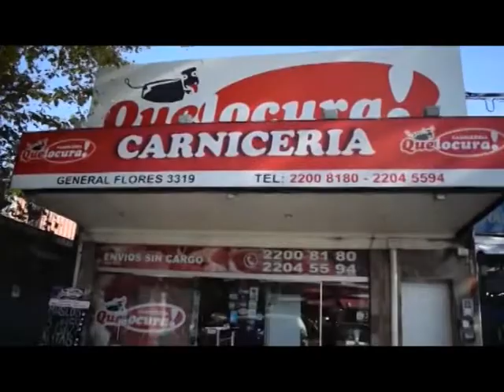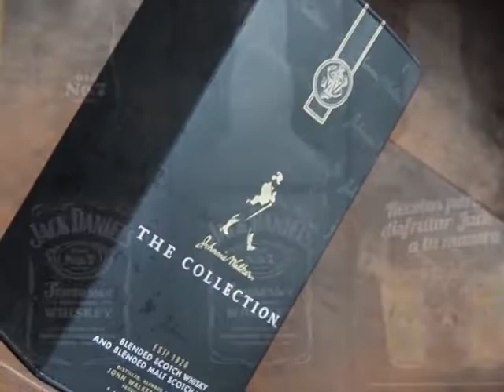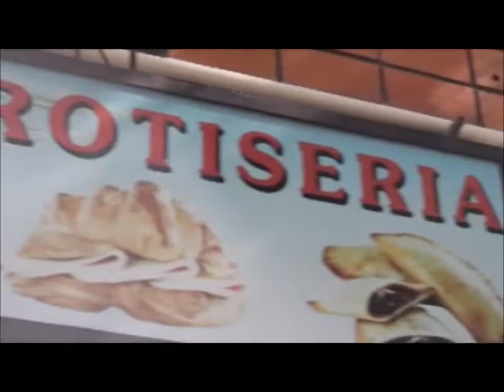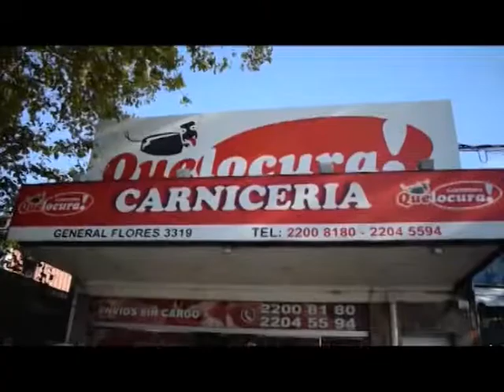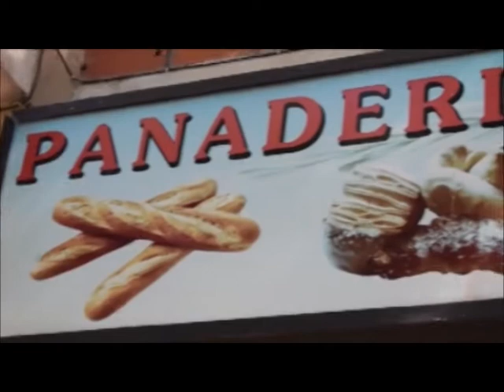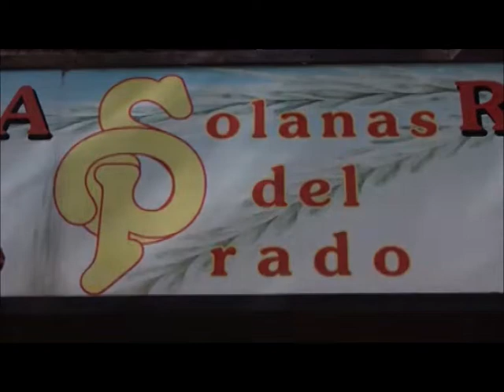rumbo al ascenso 16 noviembre 2018